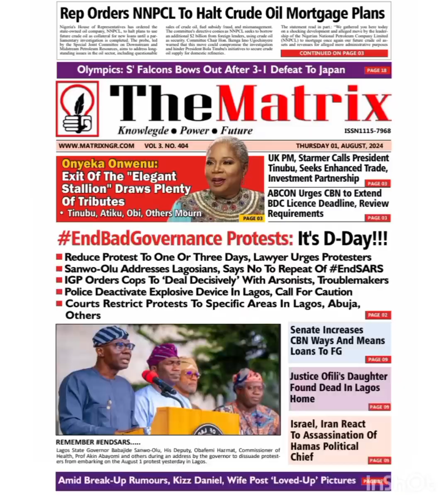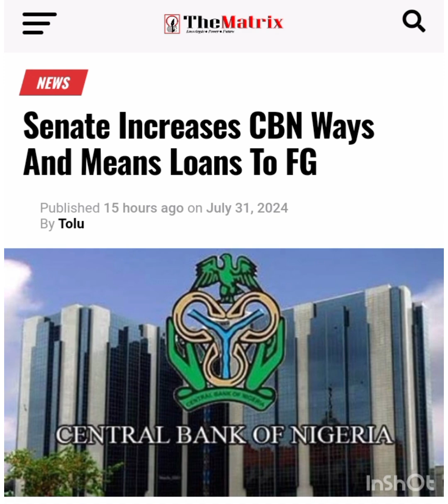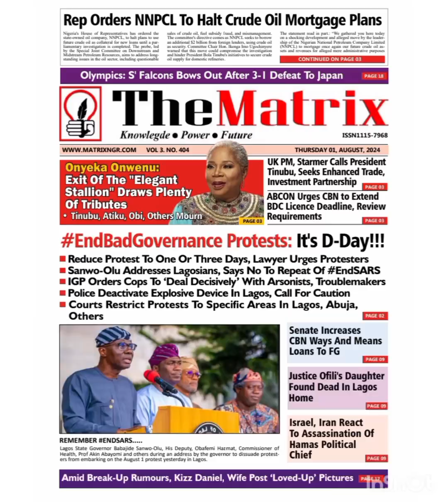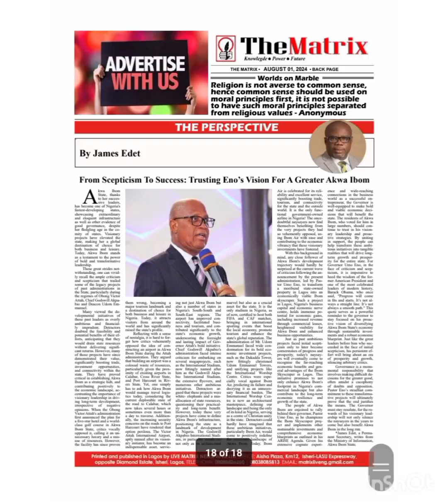Top 10 Stories Across Nigerian Newspapers, THURSDAY MORNING, AUGUST 01, 2024 - English